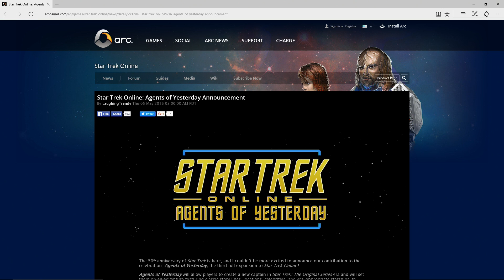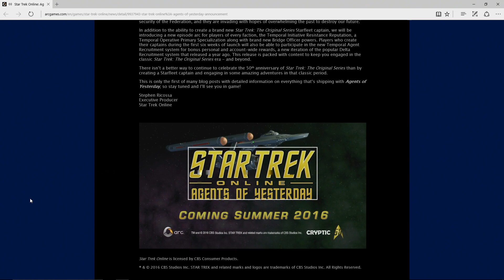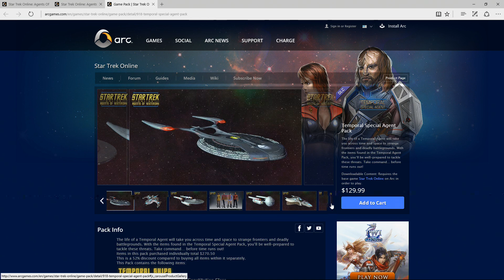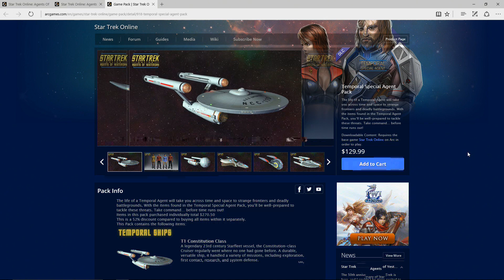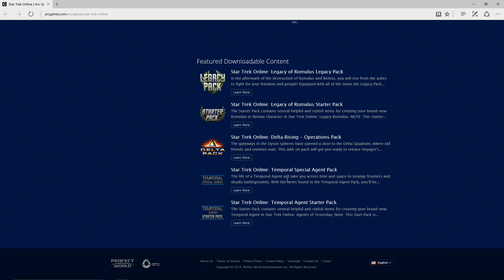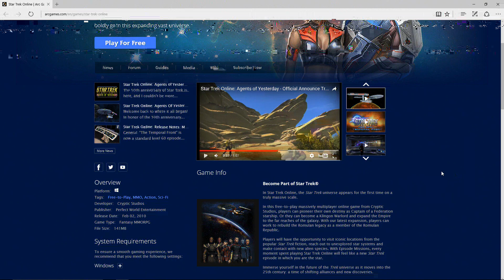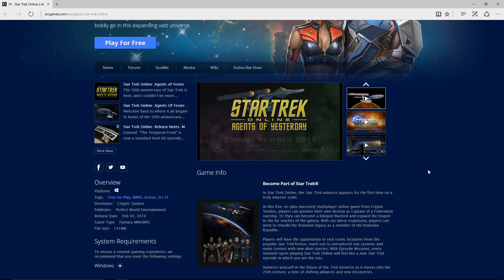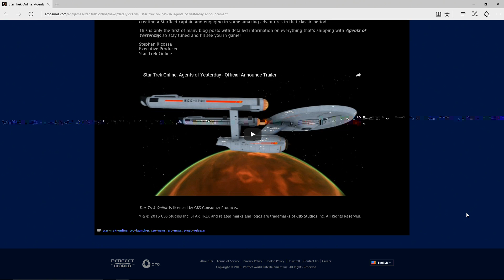Star Trek Online: Agents of Yesterday Announcement